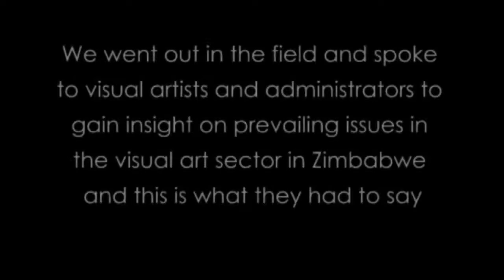Edmore Sango - Insights on Zimbabwe Shona Sculpture